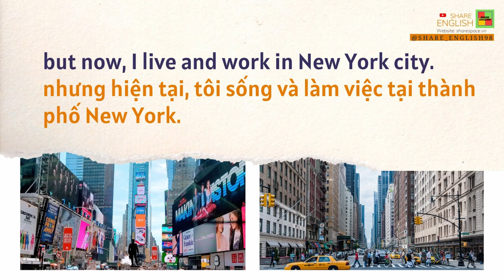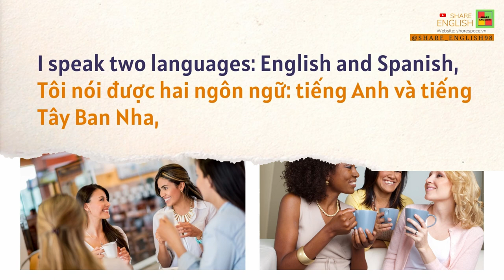Listening and reading - Topic: Everyday Life (Chủ đề: Cuộc sống hàng ngày)